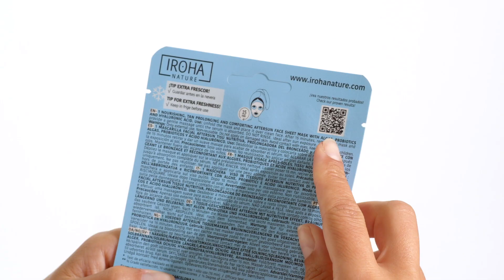NOURISHING Aftersun Mask | IROHA NATURE